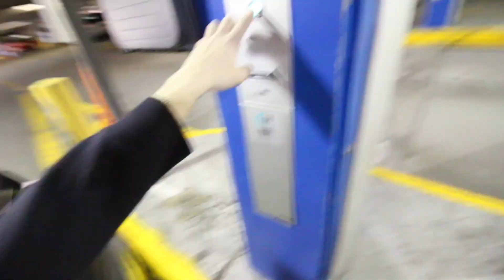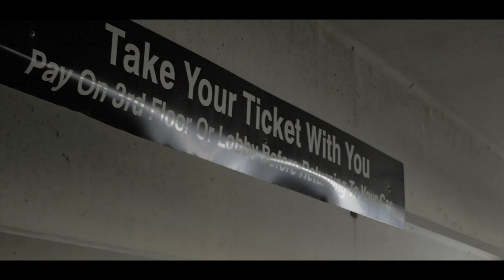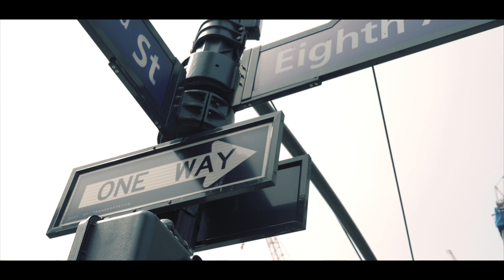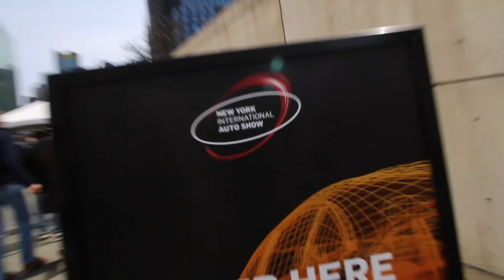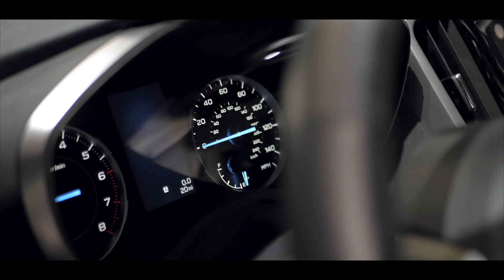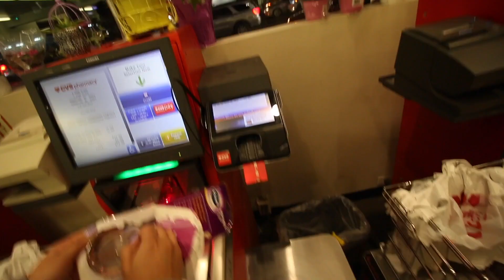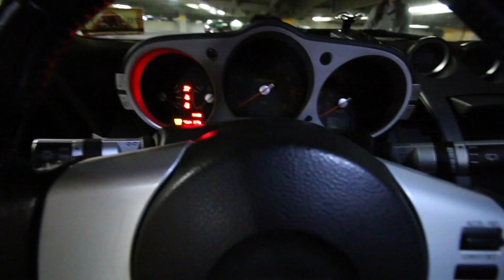Her New Truck!?!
Whats up guys!!! Were back this week with another vlog and this weekend we went to New York City Auto Show and saw some gorgeous new cars!

My Gear:

Main Camera—— Canon 70D with 10-18mm wide angle lens OR 18-135mm lens and Rode Mic

Amazing 4K and Slow Mo Camera—— Panasonic GH5